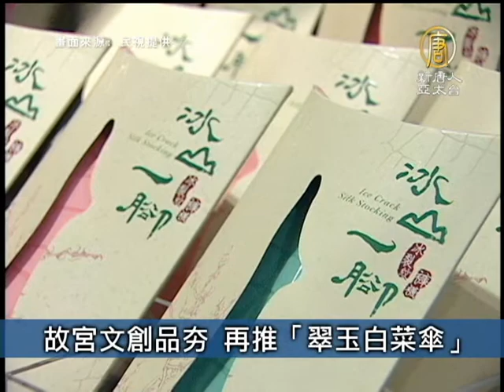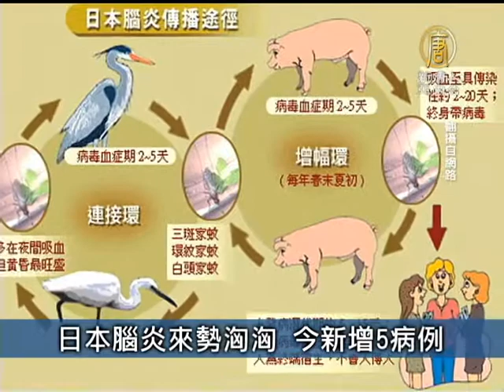【台灣速速看_台灣新聞】 屆退役男熱衰竭猝死 國防部道歉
【台灣速速看_台灣新聞】 屆退役男熱衰竭猝死 國防部道歉(NTDAPTV) 接下來請看本日的台灣速速看。屆退役男熱衰竭猝死 國防部道歉【新唐人亞太台2013年7月9日訊】

陸軍六軍團下士洪仲丘，退伍前夕，因為被關禁閉導致暴斃，家屬質疑案-情並不單純，國防部長高華柱震怒，要求全面嚴查，陸軍副司令吳有明今天也鞠躬道歉，並表示會在下週三，17日前，交出懲處報告。

美麗灣渡假村復工 高院喊卡

台東美麗灣開發案，在今年2月縣府有條件通過環評之後，3月復工，但是當地反對居民認為，相關訴訟都還在進行，業者怎麼可以動工，因此向高等行政法院聲請停工，高雄高等行政法院認為居民主張有理，8日裁准停工。

故宮文創品夯 再推「翠玉白菜傘」

故宮再推文創商品，模仿國寶翠玉白菜，設計出「翠玉白菜傘」，還有以南北宋瓷器冰裂紋路發想出來的「冰山一腳」襪，吸引遊客目光，光是去年，高達7億2000萬的營業額，翠玉白菜相關產品就佔了1億4000萬，可見國寶文創商機有多大。

日本腦炎來勢洶洶　今新增5病例

日本腦炎來勢洶洶，衛生署疾病管制局週二公布新增5例日本腦炎病例，年齡為32至60歲間。現仍有4人住中，僅1人出院，今年至今已有9名確定病例。